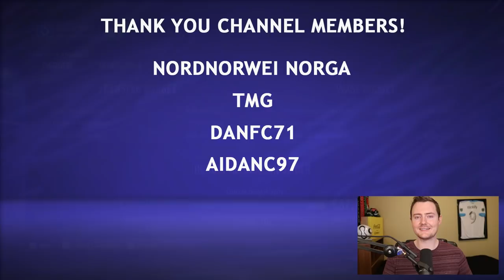Karius Signs! A Huge Mistake? - FIFA 22 Hamburger SV Career Mode #3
We're back in the Bundesliga and it's time to make some transfers to improve the team in our FIFA 22 Hamburger SV Career Mode! Will the signing of Loris Karius help lead Hamburg to the next step or end up being a huge mistake?